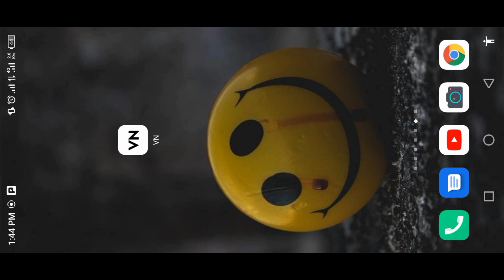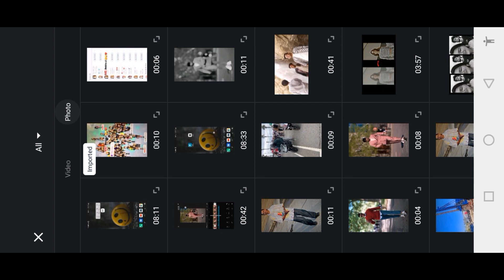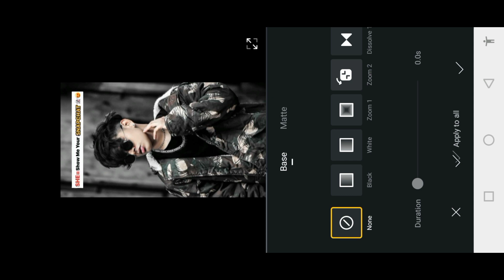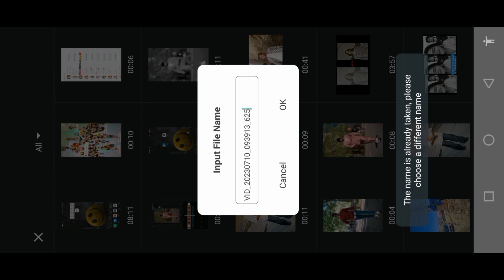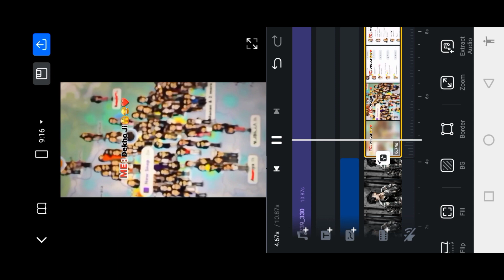Tenu Labda Firda Map Te Reel Editing VN App || Show Me Your Snapchat Trending Reel Editing in VN App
how to edit instagram trending reels
Photo ki Video kaise banaye
photo ki video banana Sikho
Editing Vn
Vn editing
Sidhu moosewala
Reel Viral Sidhu Moosewala
instagram new trending video editing instagram trending video editing
vn video editor template download
vn app se Instagram reels kaise banaye
vn app se lyrics video kaise banaye
Instagram trending instasamka video editing
vn video editing trending reels editing
vn app trending reels editing
new trending video editing in Vn App
new trending reels editing in Vn App
vn trending video editing
jeb me tha chillar sath wale killer reel
Raat ka nasha abhi reels video editing
Imti Editing Zone
Jeb Me Tha Chillar Trending Video Editing
how to edit video in vn
vn app
trending reels video editing kaise kare
vn app effect video editing
vn brown effect video editing
tiktok trending video effect
tiktok trending video
tiktok trending brown effect
tiktok trending hdr brown effect
tiktok trending brown effect editing in vn app
tiktok new trend black effect
tiktok new trend hdr brown
vn black effects
vn brown effect
vn video editor tiktok
instagram trending moving photo video editing
instagram trending shake filter
instagram Tending effect
instagram trending reels hdr shake effect
vn video blur tiktok new trending editing
new trending black effect video editing in vn
vn editing
video editing
video editor

100k Dream 😍